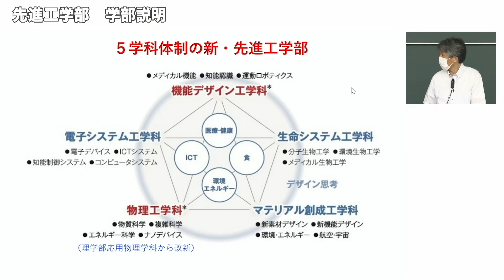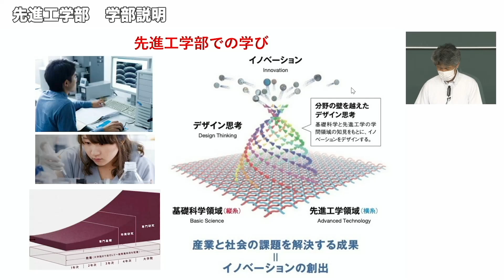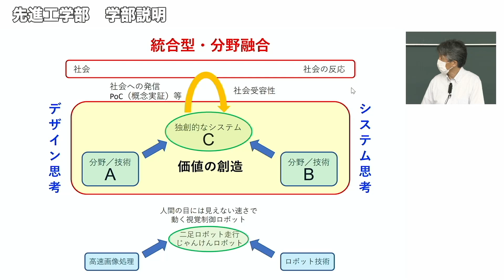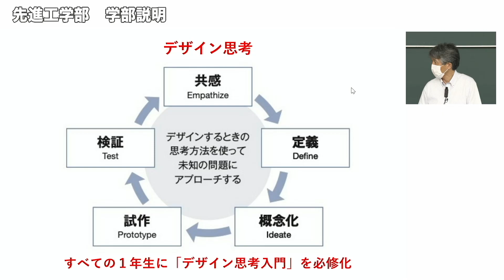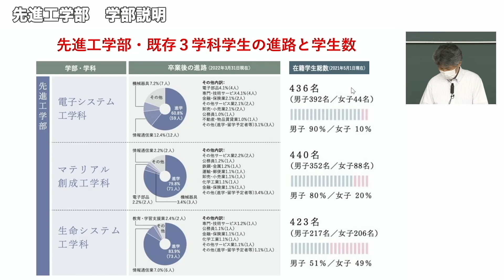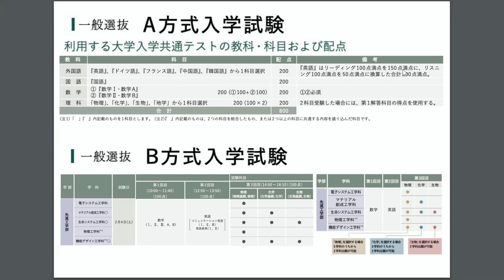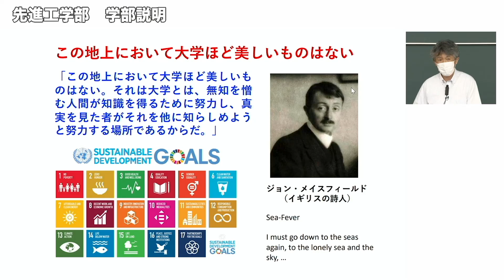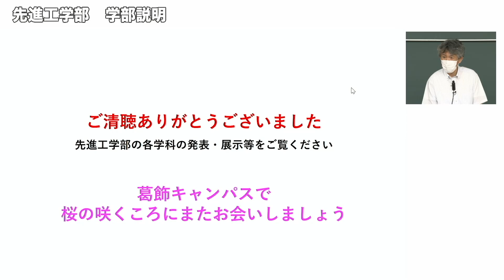東京理科大学 オープンキャンパス2022 先進工学部 学部学科説明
東京理科大学 オープンキャンパス2022
先進工学部 学部学科説明
学部長 田村 浩二 教授